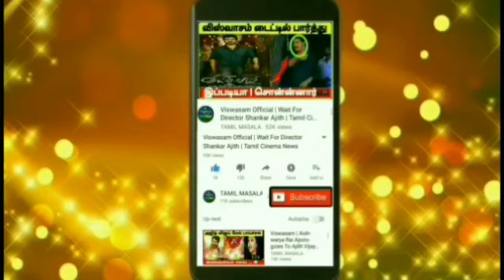IND VS AUS 2ND TEST HIGHLIGHTS DAY 3 | கோலி ஏன் இதை ஏற்றுக்கொண்டார் தோனி தெரிவித்த அதிரடி கருத்து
Ind Vs Aus 2nd Test Breaking News